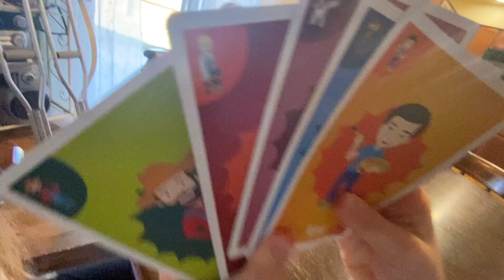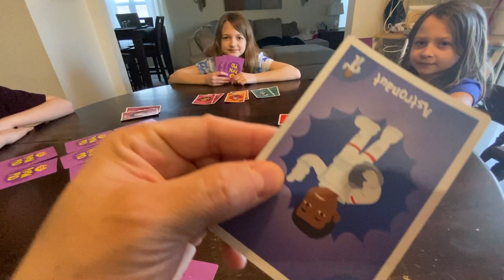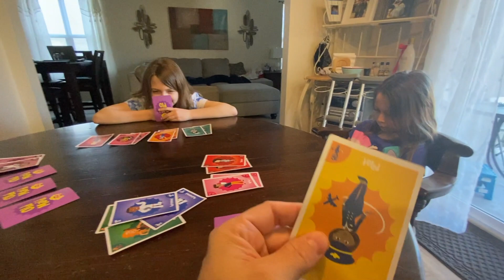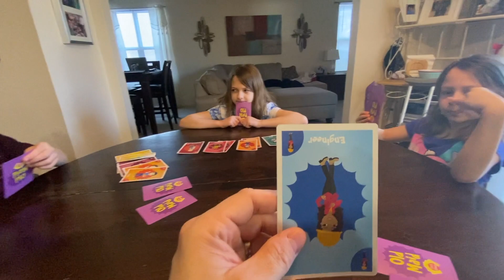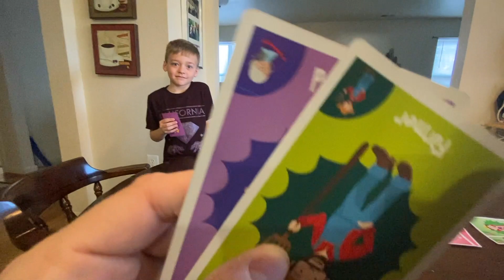Old Maid…The Game!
TGIF Kids play the old and classic game…Old Maid!  Who will win?  Who ends up with the Old Maid?